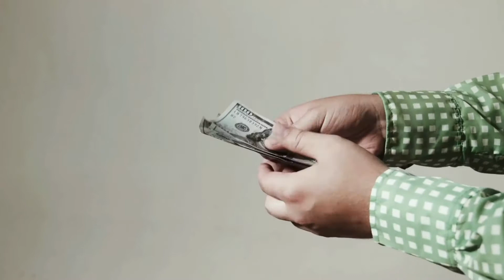EL DINERO ES BUENO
Mucha gente cree que el dinero es la madre de todo lo malo o que el dinero daña a las personas.

Piensa por un minuto. Qué es el dinero?

Mucha gente le tiene miedo y mucho más a gastarlo, pero lo que deben entender es que simplemente es una herramienta de intercambio.

Si no fuera así el dinero no tendría ningún valor, No lo puedes usar para calentarte, no lo puedes comer, solamente lo puedes intercambiar por algo que quieres o mejor aún por algo que necesitas.

Y tú lo intercambias porque piensas que lo que estás recibiendo tiene más valor que lo que estás entregando.

Ahora, qué es lo que tú estás entregando a cambio para recibir ese dinero?

Eso es tu tiempo, a través de tu negocio o de tu trabajo.

Entonces, al final del mes nos queda el Ingreso disponible. Este es dinero que nos queda libre después de pagar todos los compromisos del mes, como la casa, el mercado y todo lo demás.

Ese ingreso disponible lo gastamos en restaurantes, en conciertos o en cosas que simplemente nos dan un sensación de bienestar temporal y estás tranquilo porque sabes que el otro mes lo vas a volver a recibir.

El problema es que el que no regresa es el tiempo

Esto quiere decir que tú puedes volver a producir dinero, pero no puedes volver a producir tiempo.

Yo aprendí esto de la manera difícil, después de haber botado todo lo que me ganaba hasta que llegó el momento donde ya me hacía falta para mis gastos básicos.

Ahí fue donde empecé a ponerle atención,... y aprendí que yo tengo que decirle al dinero a donde se tiene que ir en vez de preguntarme a dónde se fue.

Cuándo empecé a ser consciente de esto, me comprometí a no volver a botarlo y mejor aún a incrementar el ingreso.

Lo que hago ahora es que todo el dinero disponible lo guardo hasta que completo la cuota inicial, los gastos de cierre y las reservas para comprar una casa, rentarla y recibir ingreso pasivo; osea que yo no tengo que trabajarlo.

Esa es la clave para que el dinero me permita liberar mi tiempo.

Nosotros tenemos un sistema que nos permite comprar casas sistemáticamente, envíanos un mensaje si quieres que te contemos más a fondo cómo es que funciona.

Inversionistas, nos vemos al otro lado.